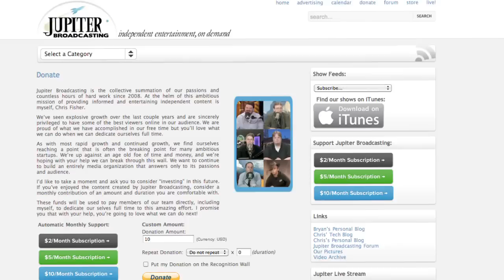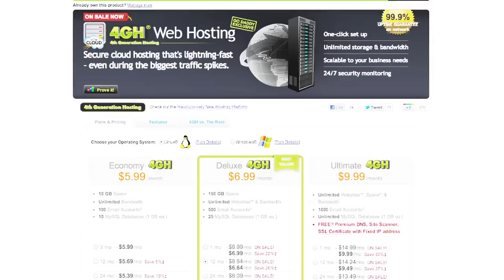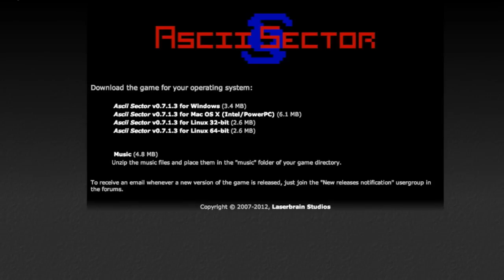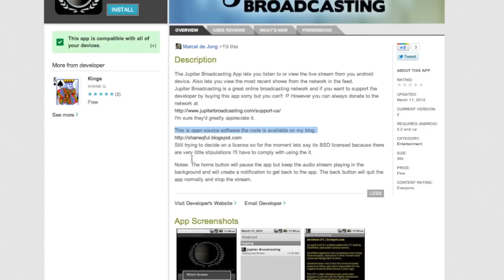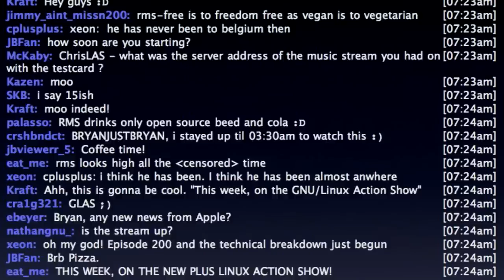Richard Stallman | GNU/LAS | s20e10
Richard Stallman joins us to celebrate our 200th episode, and we ask him about his hard stance on proprietary software and the unethical people who make a living from it.

Plus: His thoughts on everything from App stores to the Raspberry Pi.